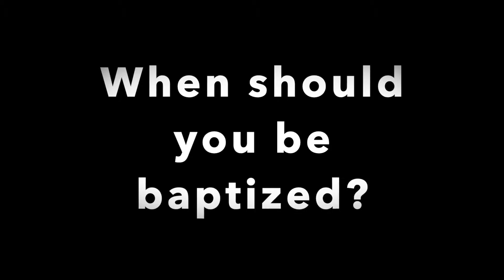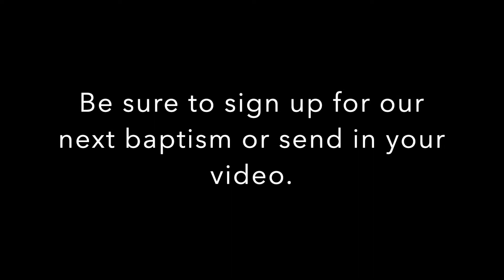Baptism Training Video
If you would like to be baptized watch this video.

Praise the Lord on your decision to accept Jesus as your personal Lord and Savior. Click on the Next Step link to know what's next in your journey.

Milestone 2: Let's Grow

Milestone 3:  Let's Lead

Milestone 4: Let's Serve